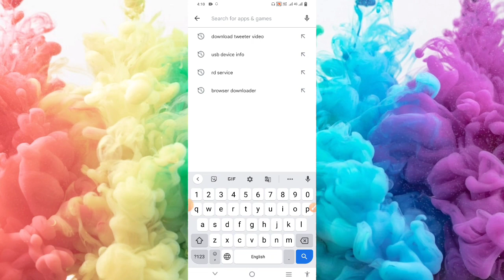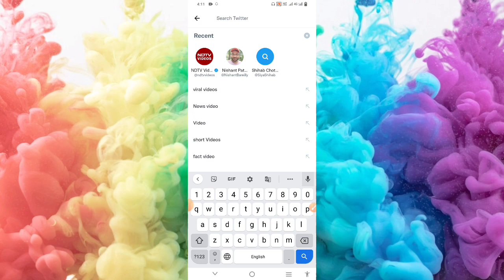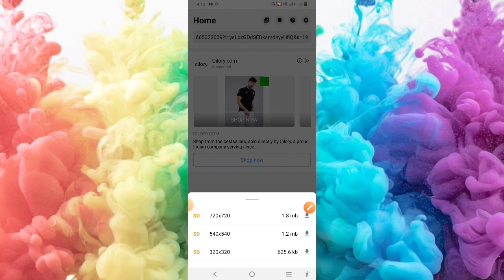Tweeter Se Video Ko Download kaise karen | How To download Tweeter Video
Tweeter Se Video Ko Download kaise karte hai || How To download Tweeter Video || Tweeter Video Ko Download karna sikhen ||